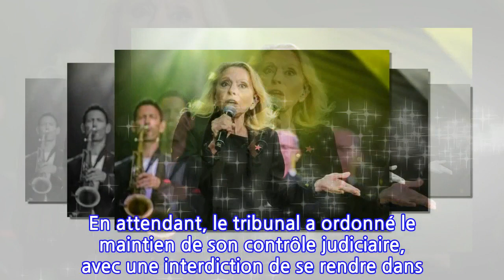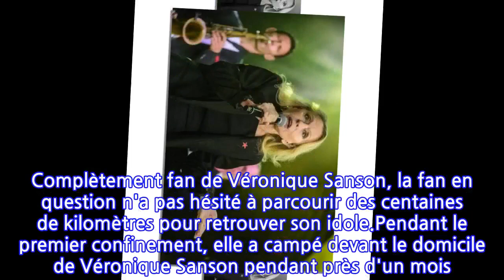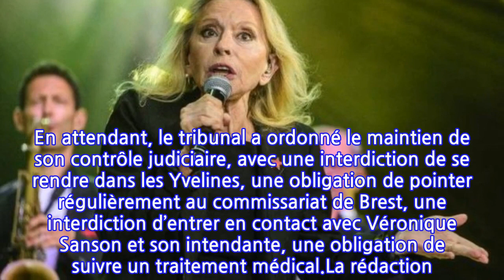Veronique Sanson face à la justice : ce surprenant procès annoncé pour 2022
Incroyable mais vrai. Véronique Sanson est l'une des artistes les plus populaires de la chanson française. Connue depuis les années 1970, la chanteuse a connu de nombreux succès. On lui doit notamment les tubes "Chanson sur ma drôle de vie", "Besoin de personne" ou encore "Une nuit sur mon épaule". Si Véronique Sanson a une carrière qui peut en faire rougir plus d'un, elle connaît aussi les inconvénients de la célébrité. Depuis 20 ans, l'artiste est harcelée par une fan ! Une femme de 59 ans, originaire de Brest, lui fait vivre un enfer. La femme a été arrêtée l’été dernier, alors qu'elle s'était rendue devant le domicile de Véronique Sanson situé dans les Yvelines. "Elle vivait dans sa voiture. Elle criait. Elle l'appelait jour et nuit", précise une source proche de l’affaire, comme le rapporte Actu.fr. Et ce n'est pas tout. Complètement fan de Véronique Sanson, la fan en question n'a pas hésité à parcourir des centaines de kilomètres pour retrouver son idole.Pendant le premier confinement, elle a campé devant le domicile de Véronique Sanson pendant près d'un mois. "Durant cette période, elle a eu une attitude plus que déplorable, allant jusqu’à l’exhibition sexuelle", dévoile le site Actu.fr.C'est lors d'un concert donné par Véronique Sanson à Brest, il y a une vingtaine d'années, que la fan est tombée sous le charme de la chanteuse. "Elle a croisé son idole. Et c’est à cet instant, selon ses propos, qu’elle a eu le coup de foudre pour elle. Et qu’elle s’est mis en tête que cela avait été réciproque. Même si toutes les deux n’ont pas échangé un mot", rapporte cette même source. Depuis vingt ans, elle a envoyé de nombreuses lettres d'amour à Véronique Sanson dans l'espoir d'attirer son attention.Mais c'est finalement l'attention de la justice que la femme de 59 ans a attiré. Le 5 novembre dernier, la quinquagénaire devait comparaître devant la 7e chambre correctionnelle du tribunal judiciaire de Versailles. Elle était absente, car tout juste placée sous curatelle. Son avocate, Julie Lehut, a demandé aux juges de renvoyer l’affaire. En attendant, le tribunal a ordonné le maintien de son contrôle judiciaire, avec une interdiction de se rendre dans les Yvelines, une obligation de pointer régulièrement au commissariat de Brest, une interdiction d’entrer en contact avec Véronique Sanson et son intendante, une obligation de suivre un traitement médical.La rédaction